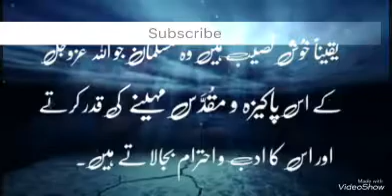Mah-E-Ramadan ka Ehtram